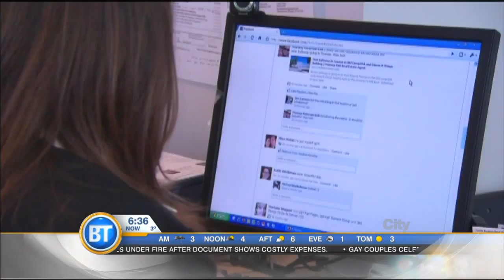BT Vancouver: Latest Newscast-Dec 02